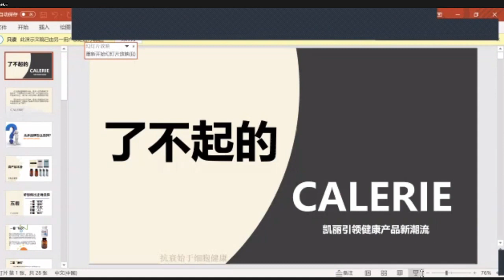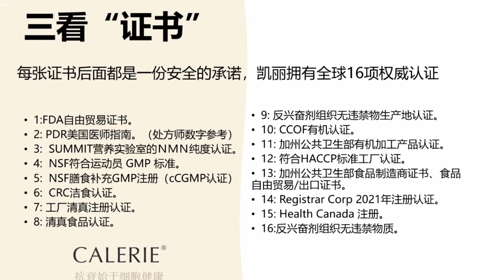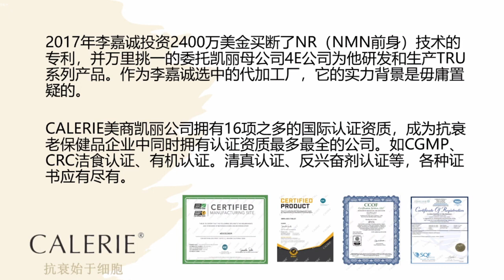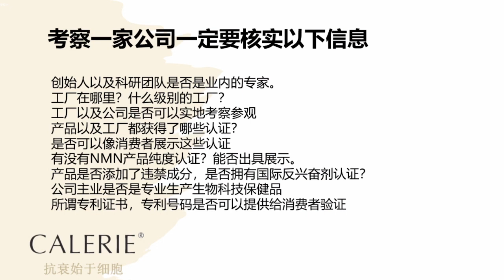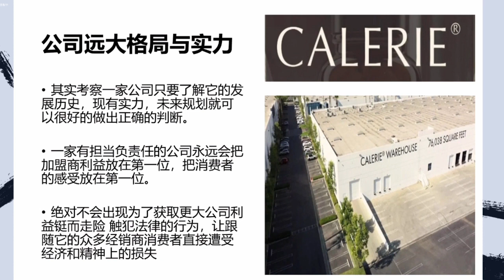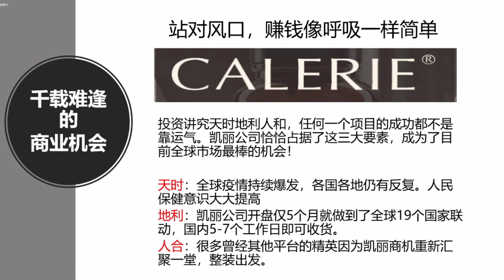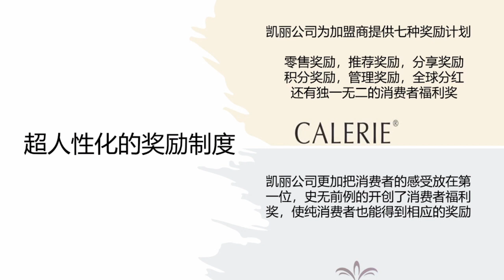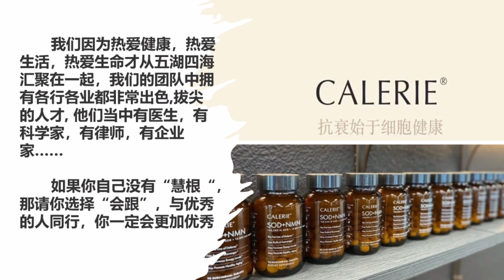Calerie 了不起的CALERIE凱麗 引領健康產品新潮流